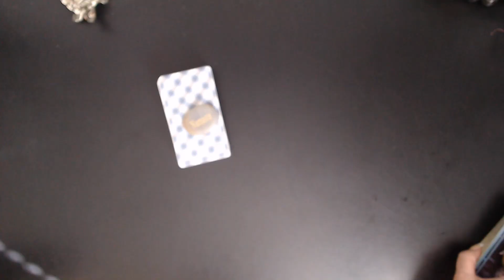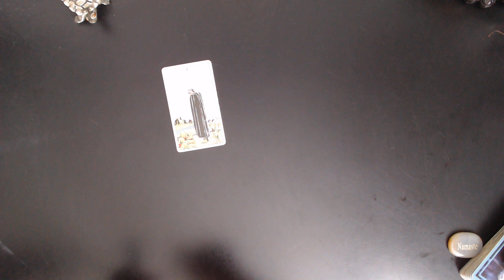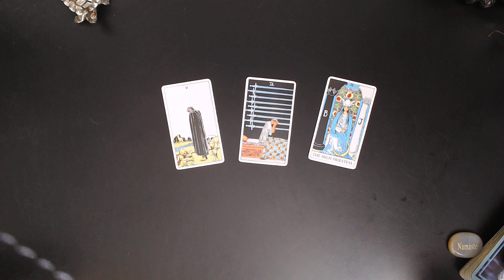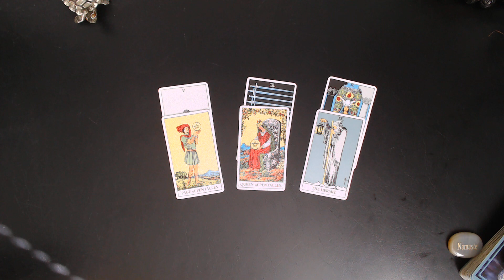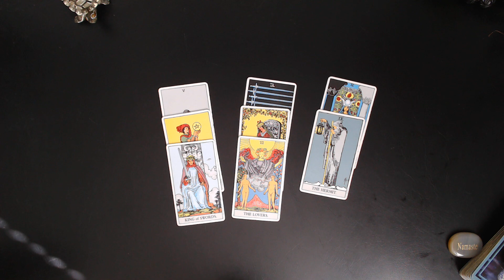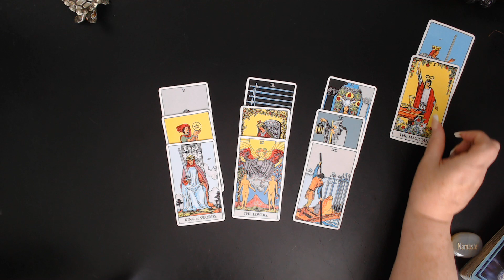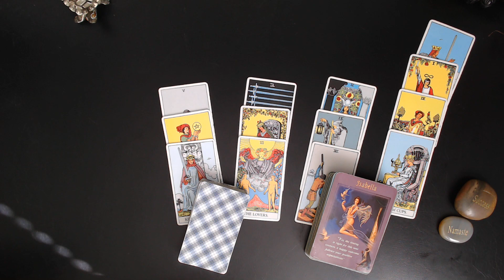CAPRICORN♑ Your Listening With Clarity😁 AUGUST 14 / 20 2023